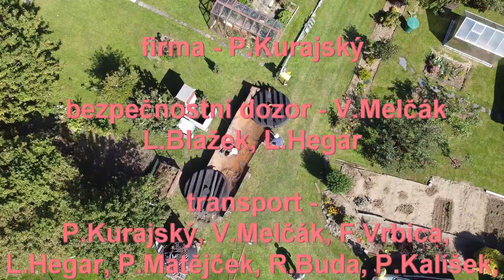Demontáž zásobníku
Demontáž zásobníku užitkové vody